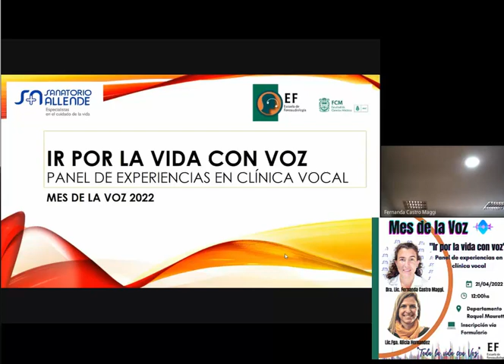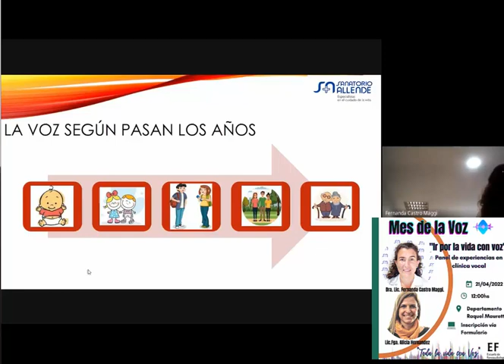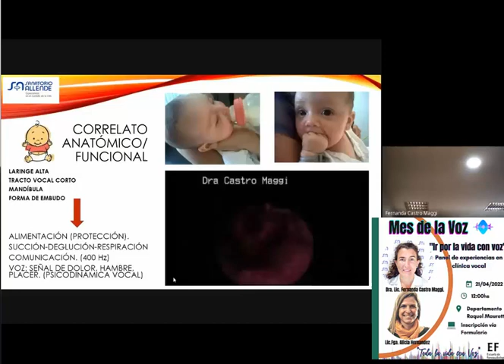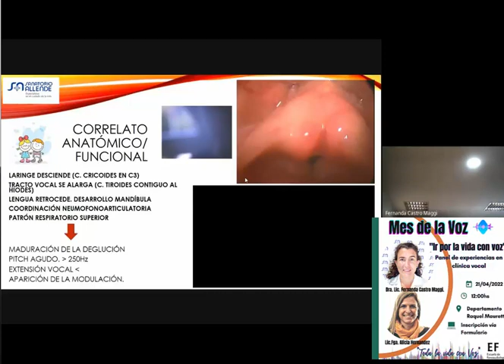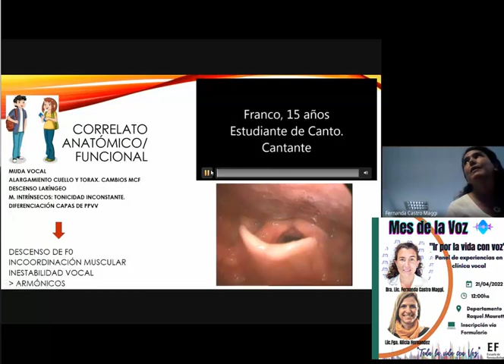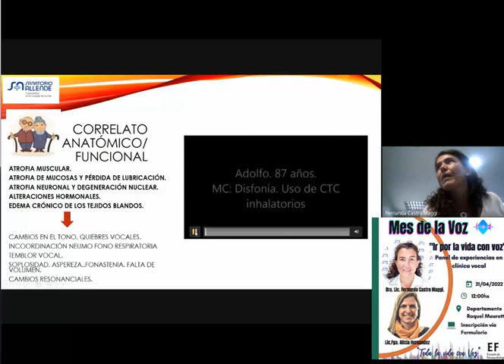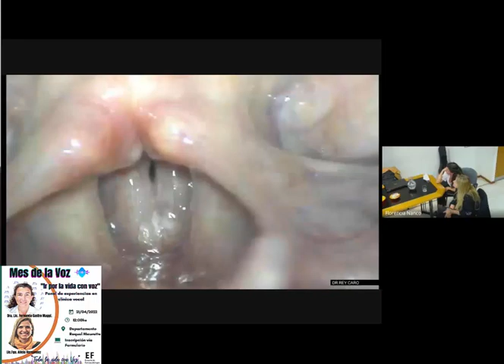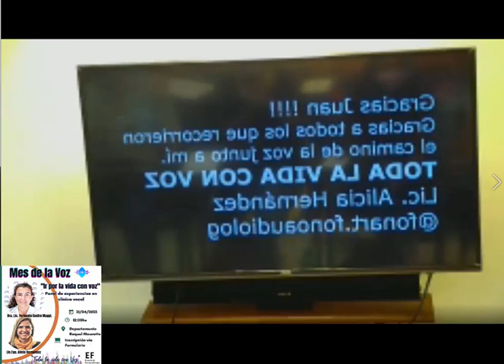Dia mundial de la Voz - Toda la vida con VOZ- 2022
Escuela de Fonoaudiologia. FCM UNC